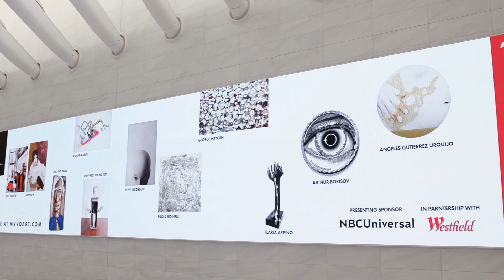AD ART SHOW 2021: Sizzle Reel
AD ART SHOW 2021
May 1 - 30 in The Oculus at Westfield World Trade Center

Follow @mvvoart on Instagram for daily updates